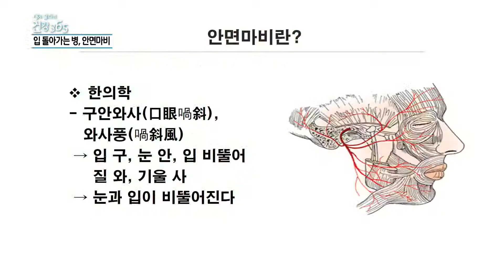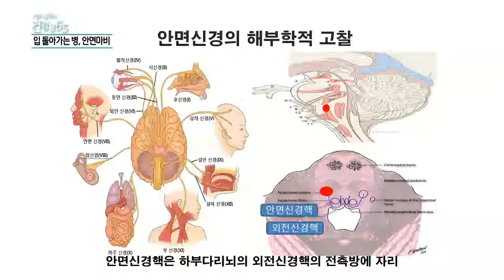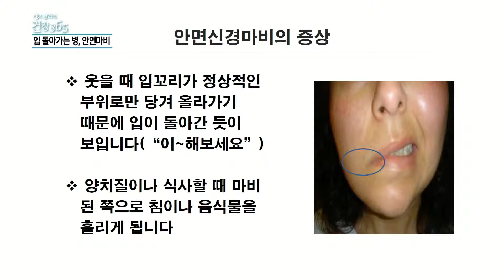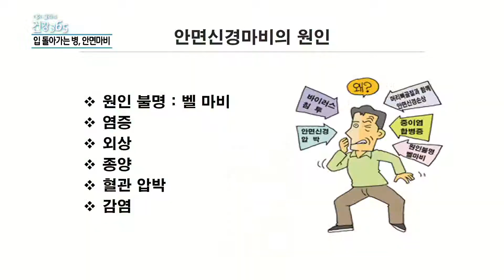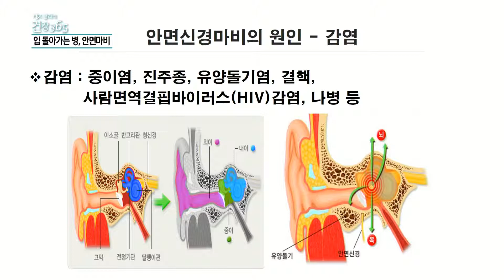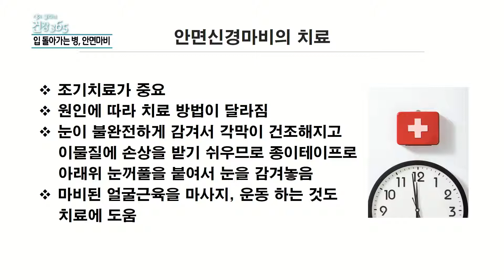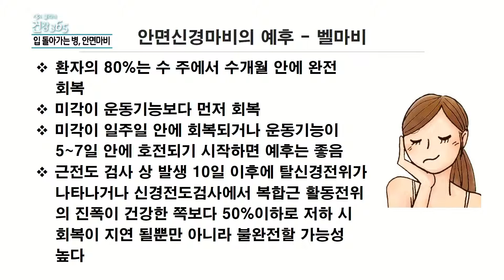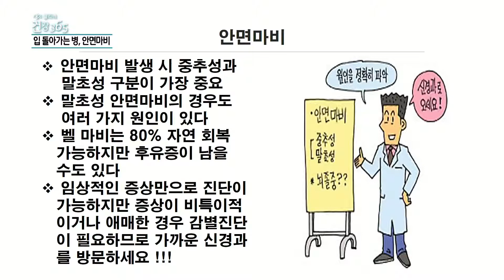입 돌아가는 병, 안면마비 [TBC클리닉건강365] [TBC-띠비띠]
톡톡 건강토크
입 돌아가는 병, 안면마비

tbc클리닉건강365 _ 춥지 않은 날에도 안면마비 발생!